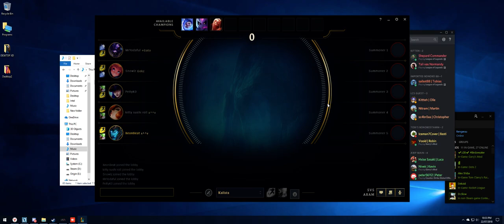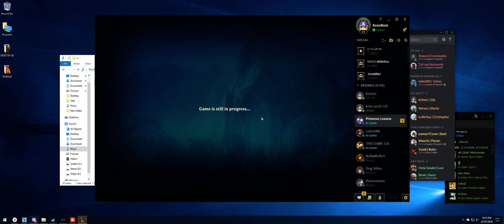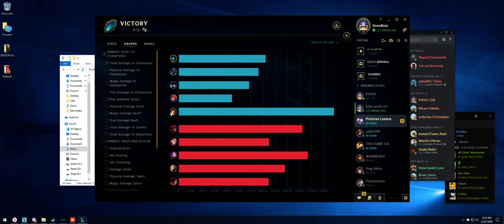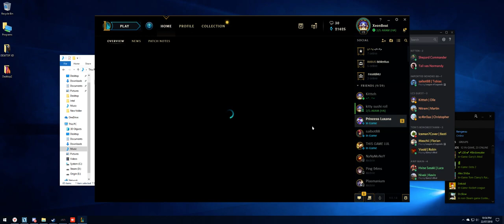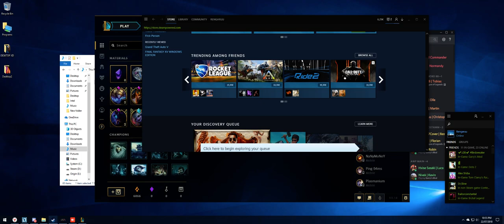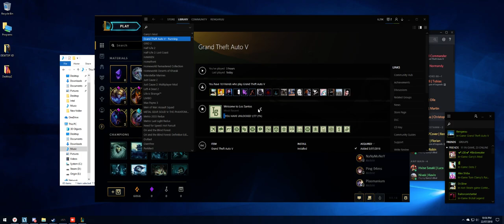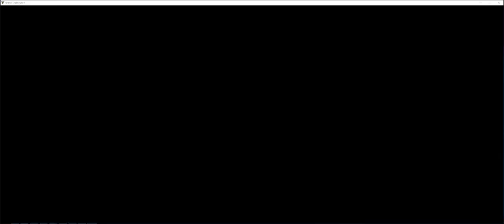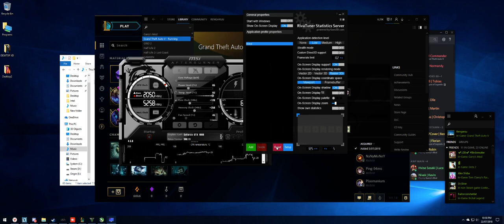League ARAM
GPU: GeForce GTX 1080
CPU: Intel(R) Core(TM) i7-8700K CPU @ 3.70GHz
Memory: 16 GB RAM (15.92 GB RAM usable)
Current resolution: 1024 x 768, 60Hz
Operating system: Microsoft Windows 10 Pro